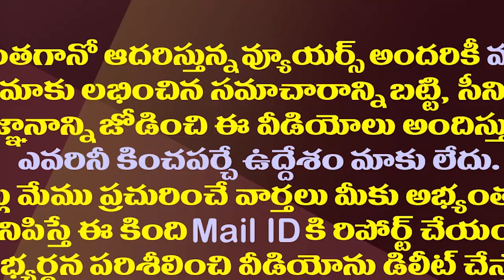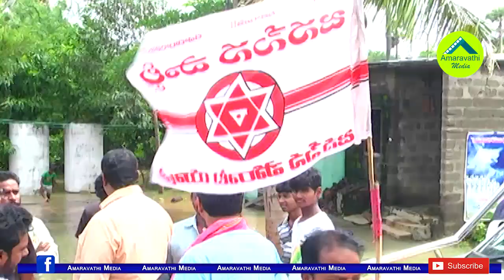గాజుగ్లాసు పవన్ కల్యాణ్ చెయ్యిజారిపోయినట్లేనా?|Pawan Kalyan Is In A Strange Situation in AP Politics